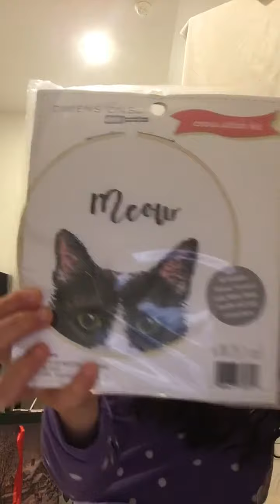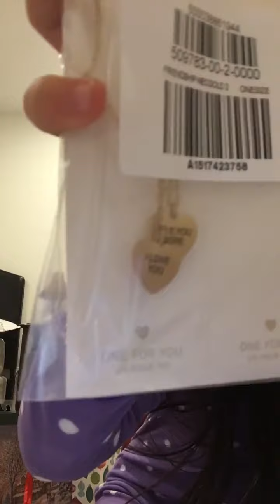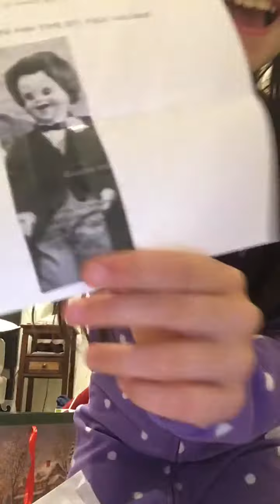Opening my Christmas presents 🎁 💯 subscribers special😋😊